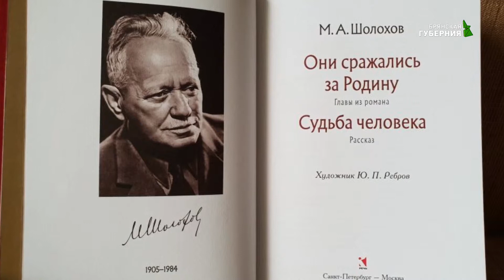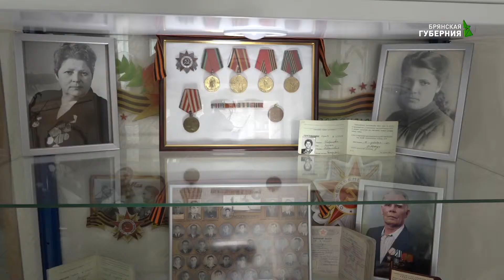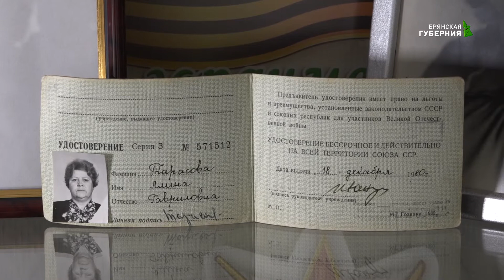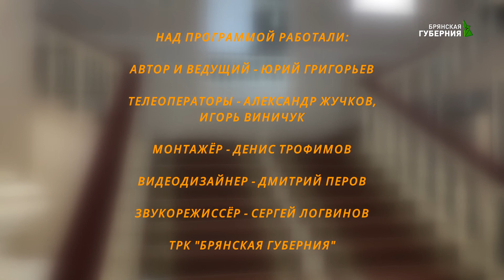Легенды брянской драмы 05 06 19